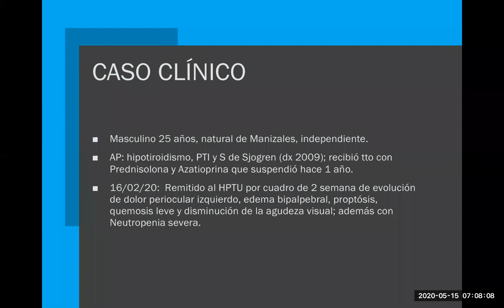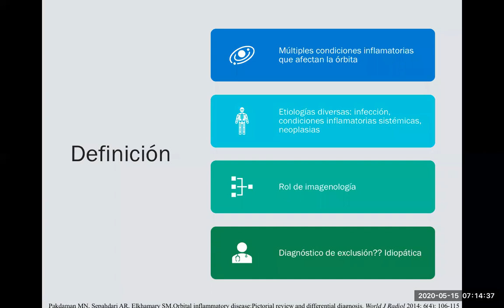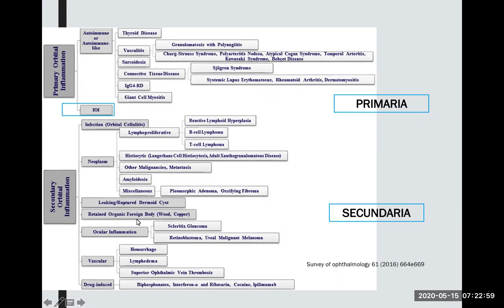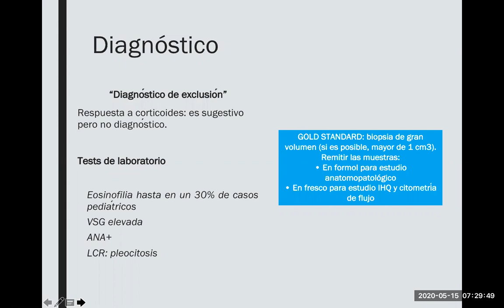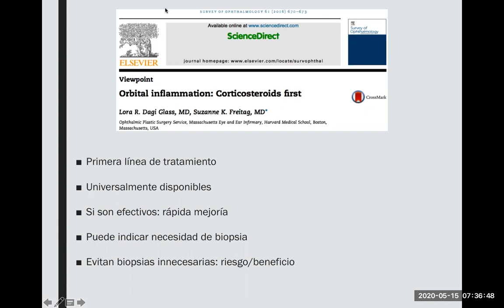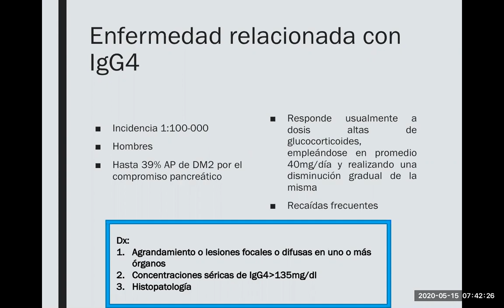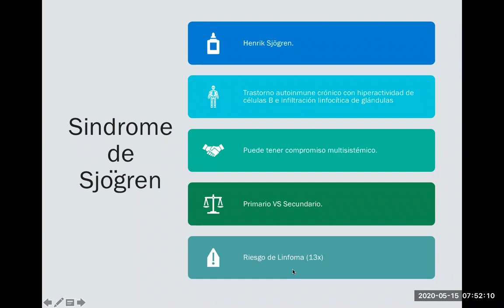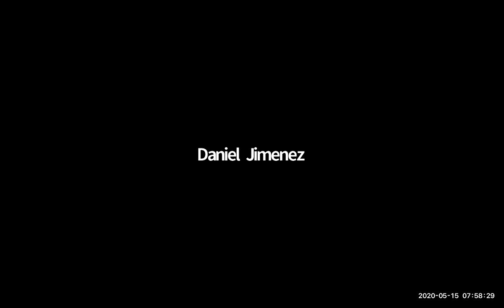Enfermedad inflamatoria de la orbita de etiología inusual Dr Daniel Jimenez 2020 /5 /15